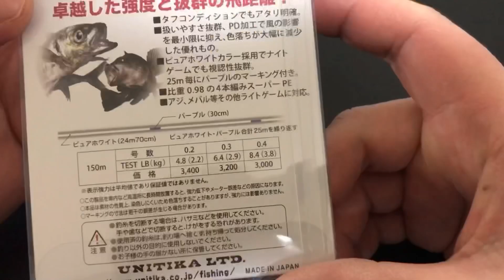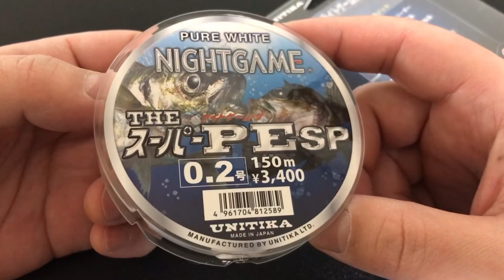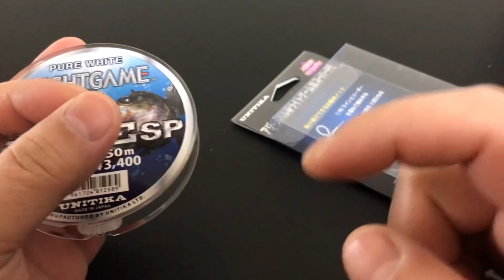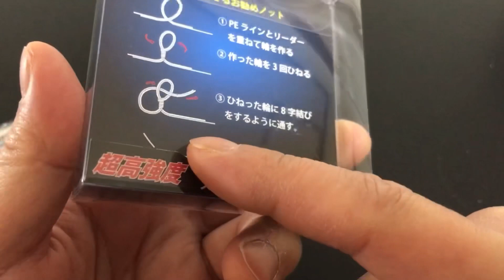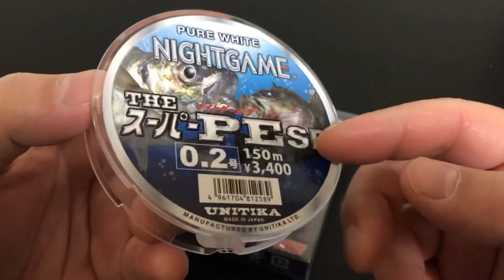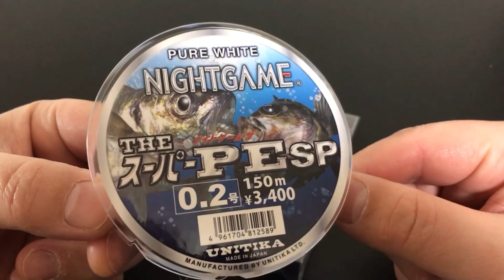アジングメバリングにオススメのPEライン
普段自分がアジングに使っているラインです
ライトゲームライン選びの参考にして下さい

途中、編み込みの長さが1.5cmとか頭のおかしい事を言ってますが私は馬鹿だから無視して下さい
0.2号のPEラインを1.5cmも編んだら日が暮れますね

５mmから１cm程度の編み込みでキャロやフロートに使ってますが、
ガチのフロートリグを組むならPEラインの0.4号から0.6号は欲しいです
0.6号だとメバルあたりにはオーバースペックですが15g20gといったフロートリグをフルキャストするならこのくらいの強度は欲しいところ

当然ですが１g前後のジグヘッドならPEライン0.２号のトリプルエイトノットでなんの問題もありません

【Amazon】ユニチカ ナイトゲーム THEスーパーPE SP

Amazonのアソシエイトとして釣太郎は適格販売により収入を得ています

目次
0:00 OP
0:38 ライン強度
1:18 使い心地
2:10 毛羽立ち
2:57 糸鳴り
3:02 欠点
4:57 まとめ
5:35 ED